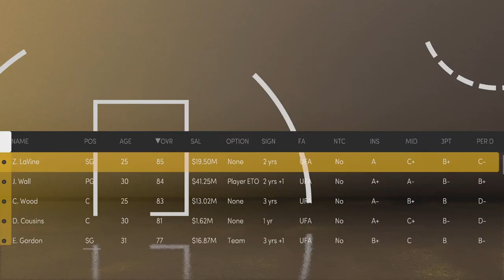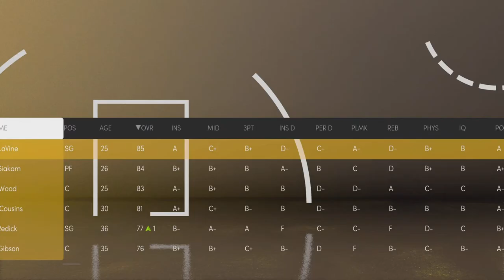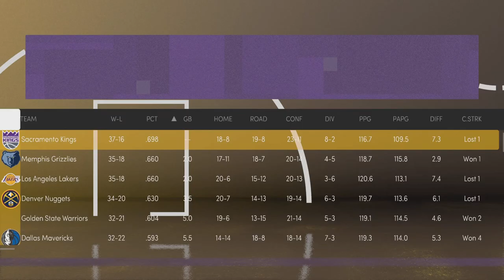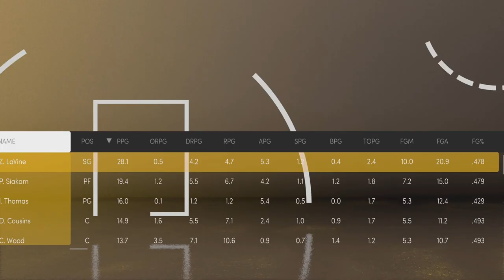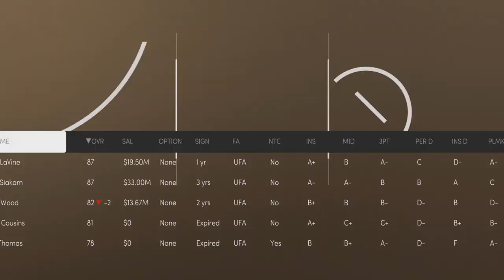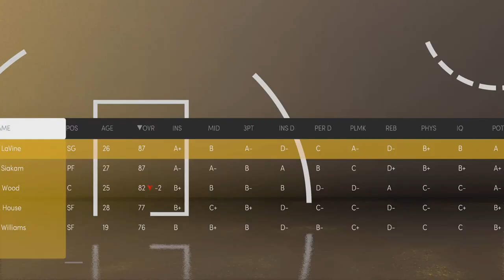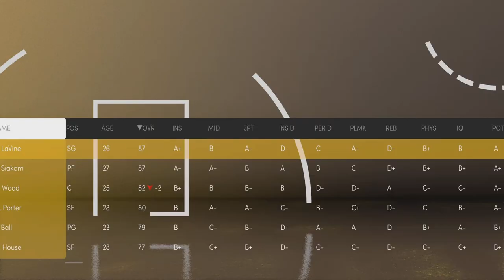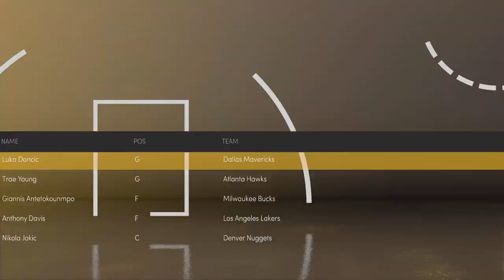Houston Rockets Rebuild 🏀 (ASMR) James Harden’s Gone!